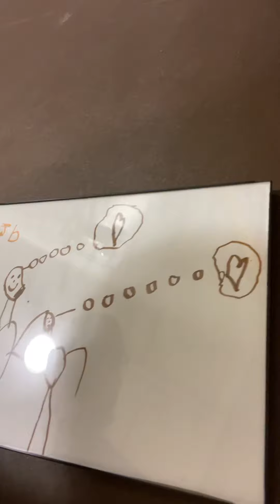Beauty in the Details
Giving God your best